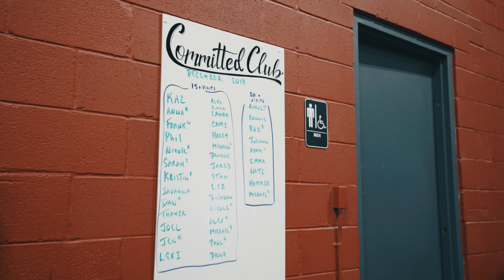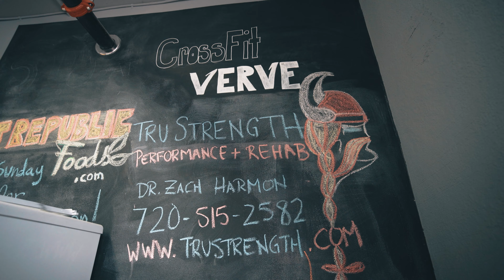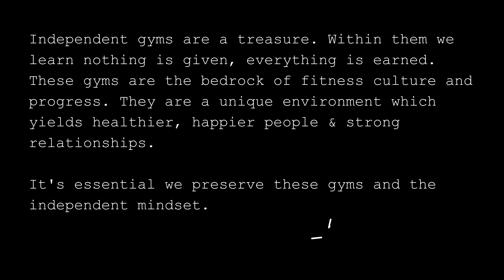The Independent Gym #7: CrossFit Verve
"A long standing fixture in the CrossFit community, CrossFit Verve was started by Matt and Cherie Chan and is now owned and operated by Eric Clancy and Courtney Shepherd. Our focus at CrossFit Verve is quality over quantity. We strive to make our members better everyday. Our community is second to none and each and every member is special to us and that isn't just bullshit talk! We are playing the long game at CrossFit Verve and helping people stay happy and healthy for a lifetime." -CrossFit Verve

Independent gyms are a treasure. Within them we learn nothing is given, everything is earned. These gyms are the bedrock of fitness culture and progress. They are a unique environment which yields healthier, happier people & strong relationships.

It's essential we preserve these gyms and the independent mindset.